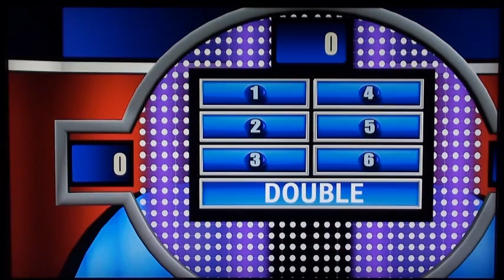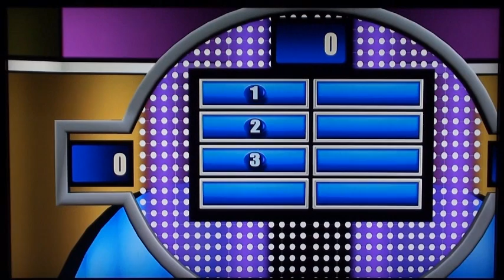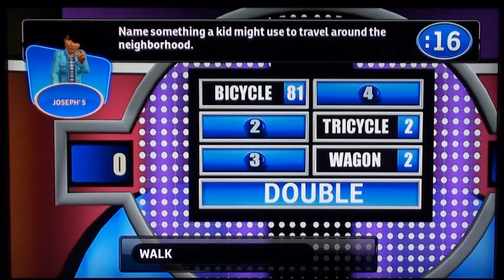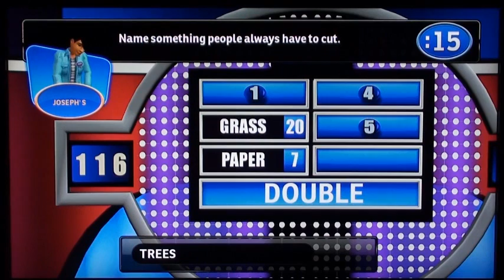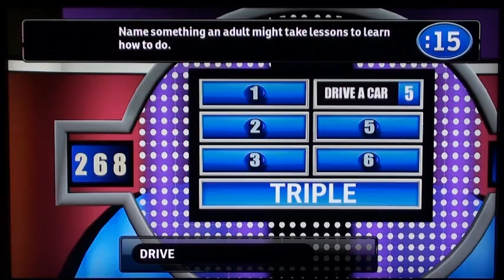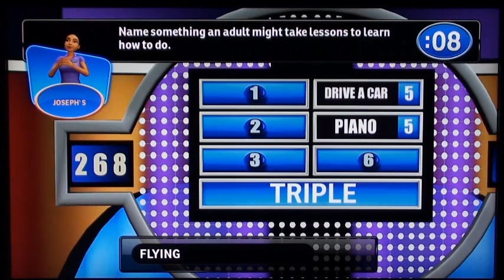Let's Play Family Feud (PS3) Part 3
Joseph and Zachary are back with the third installment of Family Feud.